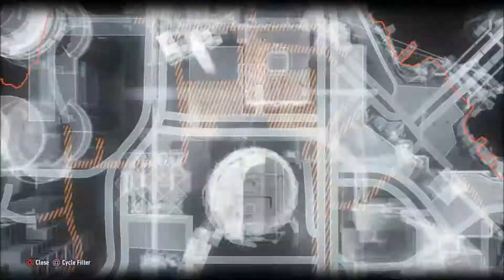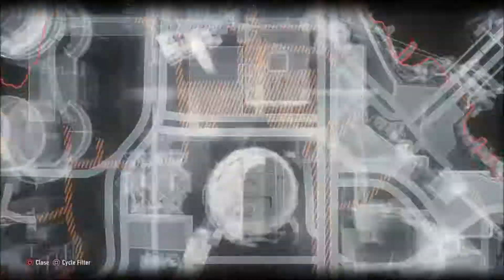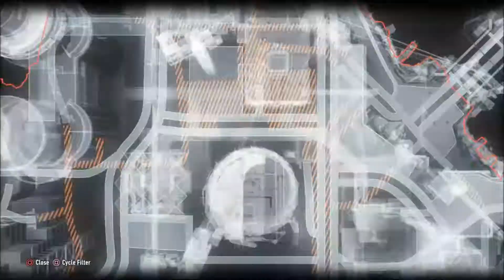RMIG - BATMAN: ARKHAM KNIGHT - Ep. 07: Riddles [Pt. V]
Only two more after this one...